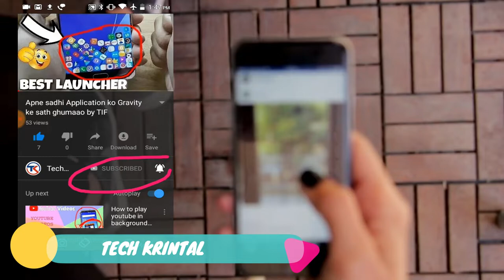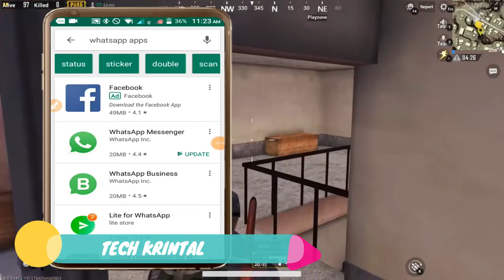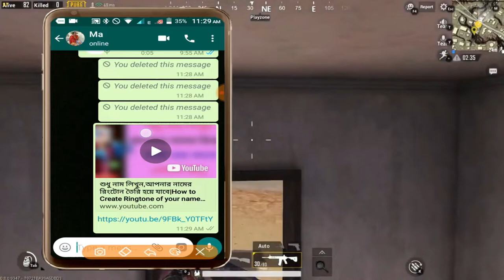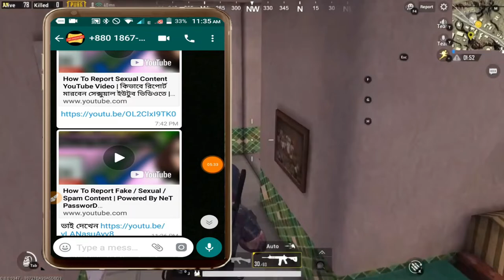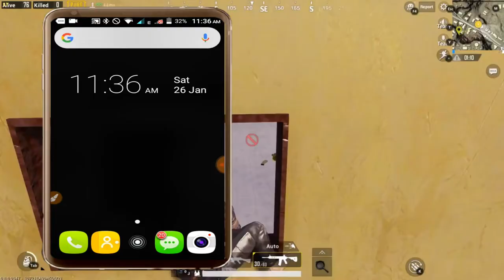Whatsapp,#2019,হোয়াটসঅ্যাপের নতুন ফিচার ইউটিউবের ভিডিও হোয়াটসঅ্যাপ দেখতে পাবেন 2019.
Latest New Update For Whatsapp User 2019,
হোয়াটসঅ্যাপের নতুন ফিচার ইউটিউবের ভিডিও হোয়াটসঅ্যাপ দেখতে পাবেন 2019.

Hi Guys! My name is krintal gharami, and I’m a 18 year old youtuber. On this channel I bring you guys reviews on all the latest and greatest phones, Mobile ,and pc, Android apps’ Tips and Tutorials. My goal is to intrigue you with the latest reviews about new android smartphones and tablets. Inform complete beginners on how to use their devices and show competent users little trichs that will make you say, “Oh that’s cool, I didn’t know it could do that.” and, I hope to entertain you with passion and a little bit of humour along the way.